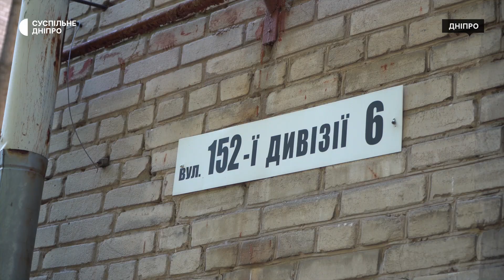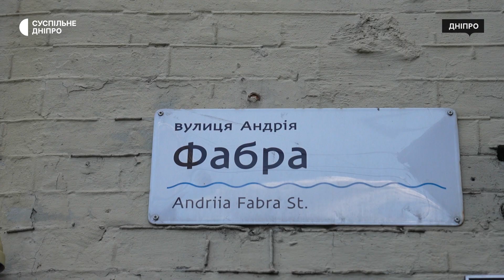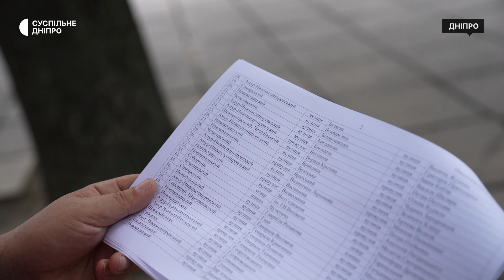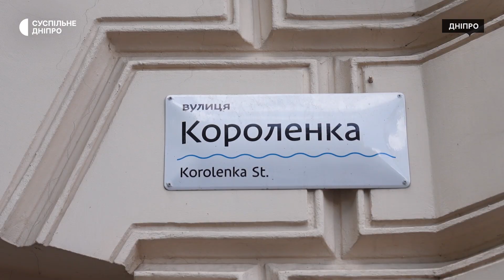Майже 300 нових назв: у Дніпрі та області закінчилося перейменування топонімів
У Дніпрі та області перейменовано майже 300 топонімів. Серед них Амурський міст, парк Гагаріна та вулиця Короленка. Також нові назви отримали колишні вулиці 152 дивізії – нині Дениса Котенка та 6-ої стрілецької дивізії – тепер 3 штурмової бригади. Детальніше – у матеріалі Суспільного.

Кореспондентки Мирослава Заблуда, Каміла Полосенко, оператори Юрій Тинний, Олександр Шалдибін, режисерка монтажу Ольга Кім